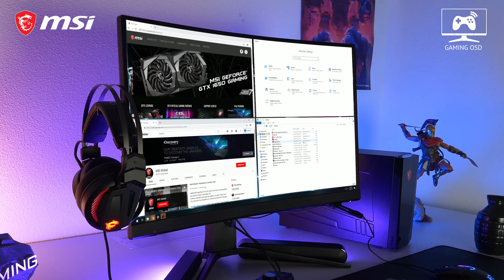Scopri la nuova linea di monitor Esportiva di MSI con il monitor da Gaming MAG272C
Tempo di diventare competitivi al massimo!
Il monitor da gaming MAG272 offre una frequenza di aggiornamento di 165hz, 1ms di tempo di risposta assieme a Free-sync per fornirti la miglior esperienza di gaming possibile.
Il pannello VA flat garantirà neri intensi e contrasto spiccato, per darti un ulteriore vantaggio in game potrai anche attivare l'app dedicata MSI Gaming OSD.
Vuoi saperne di più sui prodotti MSI? Visita la pagina it.msi.com

Vuoi rimanere aggiornato su tutte le novità del mondo MSI?